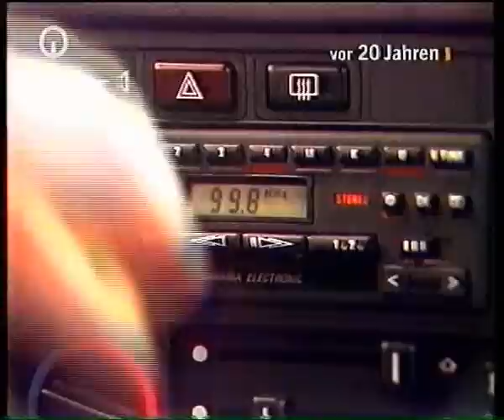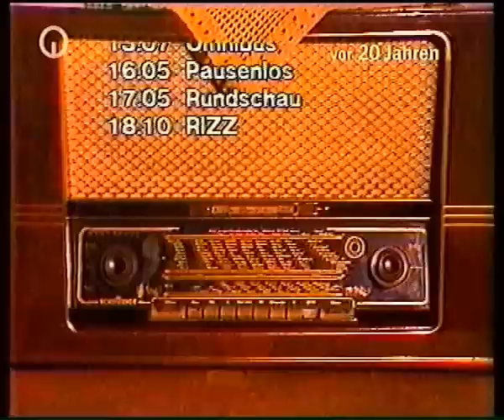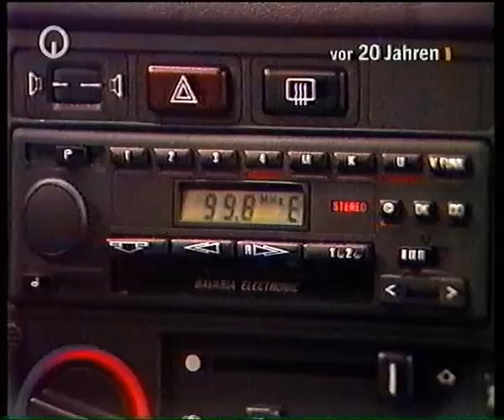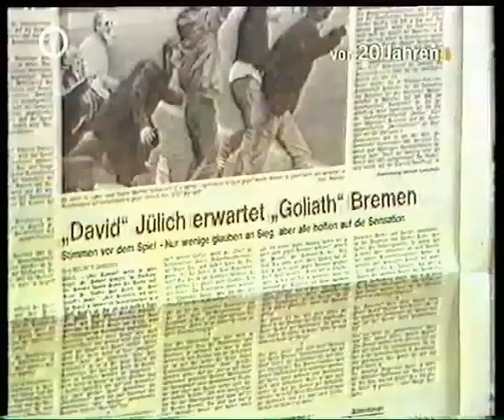Alte buten un binnen Sendung 1984.2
2. Teil einer buten un binnen Sendung vom 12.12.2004, in der Sendung wiederum eine Sendung von Dezember 1984 lief. Die letzten Sekunden fehlen leider.